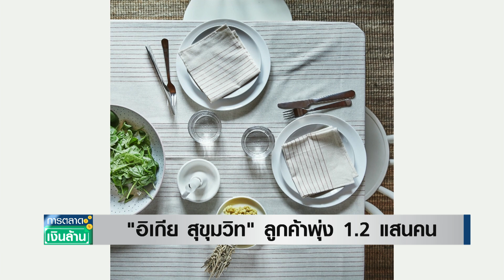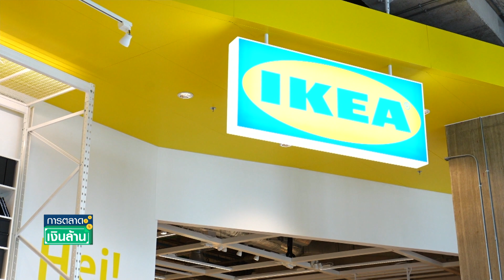นักชอปคนเมือง! "อิเกีย สุขุมวิท" ลูกค้า 1.2 แสนคน | การตลาดเงินล้าน | TNN | 15 ธ.ค. 66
เป็นอีกแหล่งนักชอปคนเมือง สำหรับ อิเกีย สุขุมวิท หลังเปิดให้บริการสัปดาห์แรกมี ทราฟฟิก หรือ ลูกค้า แตะระดับ 1.2 แสนคนแล้ว โดยมีสินค้าขายดีคือ ถุงหิ้ว FRAKTA/ฟรัคต้า ขายไป 7,121 ชิ้น